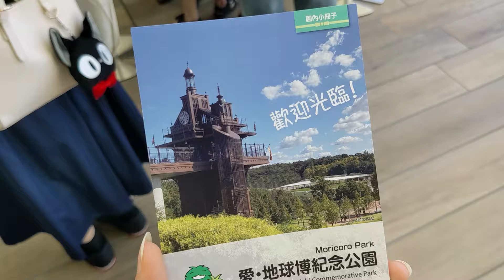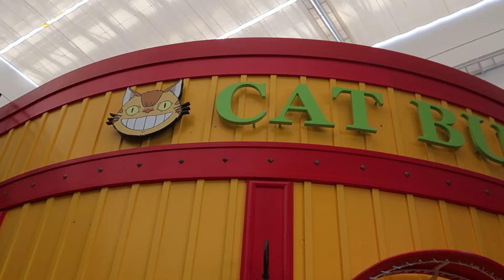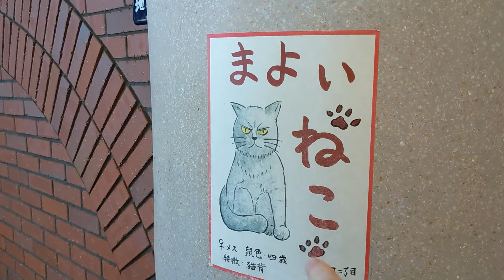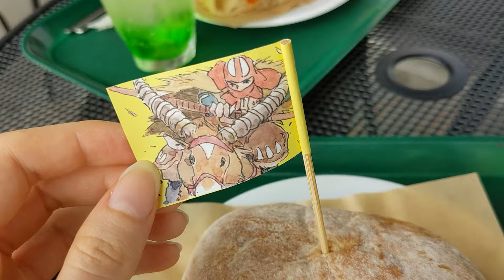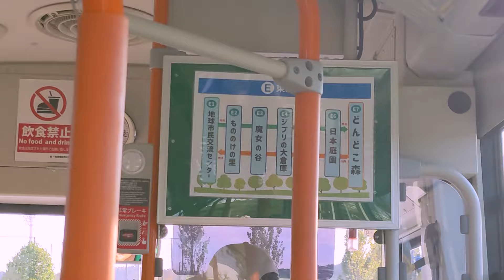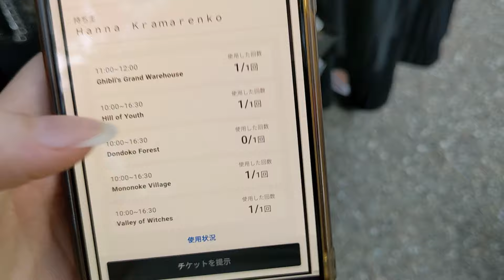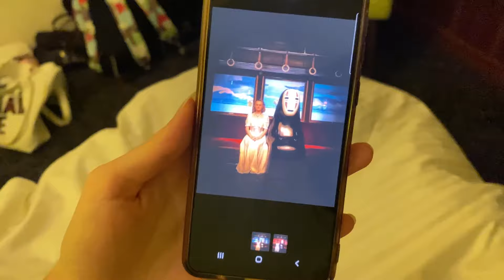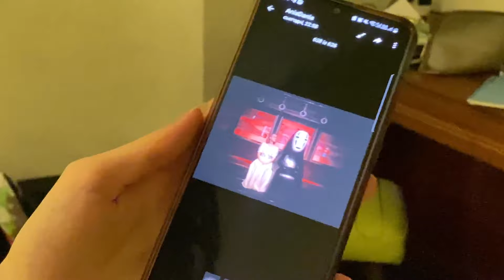Типова Японія: ГІБЛІ парк в АІЧІ - це майже "Діснейленд" від Хаяо Міядзакі?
Приєднуйтесь до нас у подорож, коли ми досліджуємо парк Гіблі, яскравий та унікальний парк Японії! У цьому відео ми заглибимося в проблеми парку та приголомшливі фотозони, які виділяють парк Гіблі з-поміж інших парків Японії. Відкрийте для себе черги на фотозони, величезний склад непотрібних речей Гіблі та обмеженність в виборі страв на території парку.

Я також підкреслю захоплююче поєднання огородів і дач, через які ми заблукали. Незалежно від того, чи плануєте ви свою наступну подорож чи просто мрієте про Японію, це відео продемонструє, чи їхати вам в парк Гіблі, якщо ви не любите фотографуватись зі скульптурами.